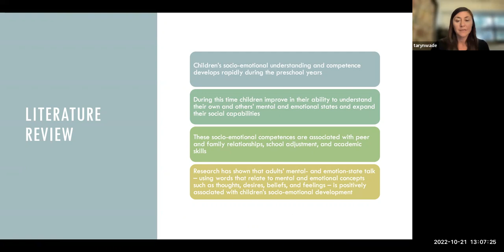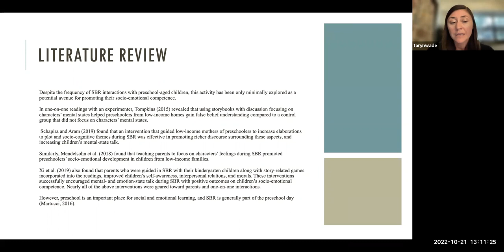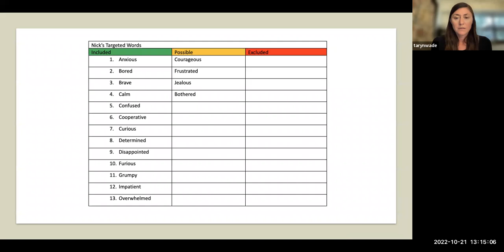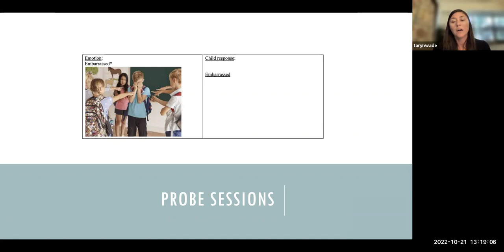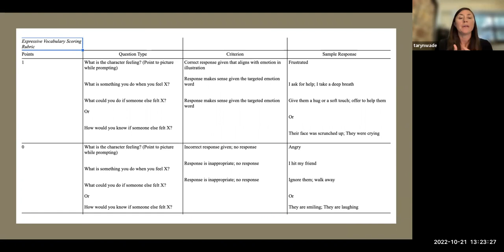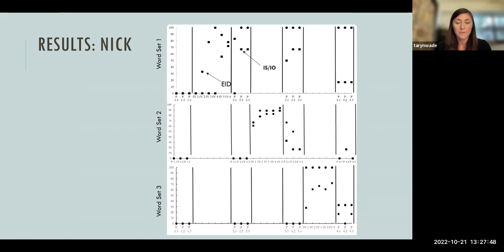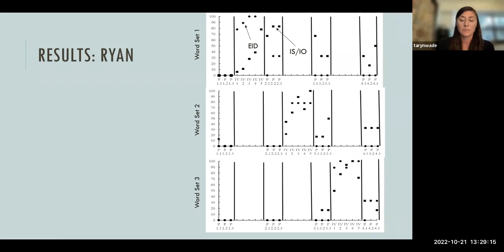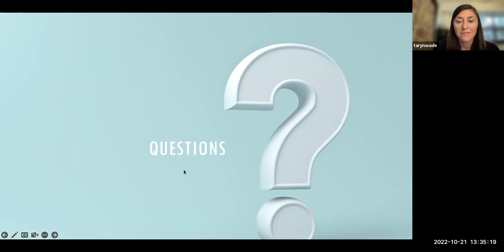FSU School of Teacher Education Colloquium featuring Dr. Taryn Wade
Abstract: This study examined the effect of a shared reading routine on the social emotional vocabulary knowledge of four preschool children. Incorporating interactive questioning techniques and explicit definitions can support children’s language development. A dialogic reading framework was used with the PEER scaffolding steps and selected question prompts (i.e., inference-based) with multiple exposures to the target words. This study utilized a single-case, multiple probe across word sets (i.e., tiers) and intervention sessions were delivered one-on-one with each participant. Child responses were measured during instruction and full probes were administered in baseline and before moving on to the next word set. Visual analysis was used to determine if functional relationships were demonstrated for participants. Implications for practice are discussed.

Bio: Dr. Taryn Wade completed her doctoral studies in special education at Florida State University. Prior to beginning her doctoral program, she worked as a school psychologist in public schools. She is a nationally certified school psychologist (NCSP), a licensed school psychologist in the state of Florida, and a board-certified behavior analyst (BCBA). She earned her B.A. in psychology from the University of South Carolina and her M.S./Ed.S in school psychology at Florida State University. Taryn’s dissertation focused on shared reading and math vocabulary for preschoolers at risk for language delays. She continues to participate in research activities, teaches as an adjunct, and conducts psychoeducational assessments. One current research project includes assisting Dr. Lindsay Dennis in an ongoing study teaching social emotional vocabulary to preschool children through shared reading.